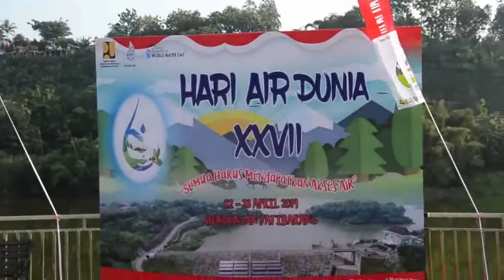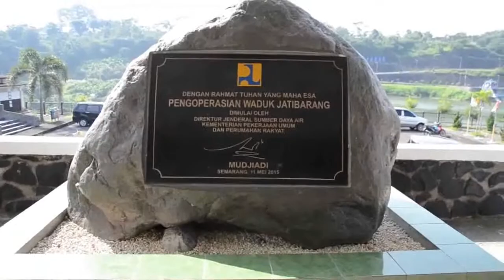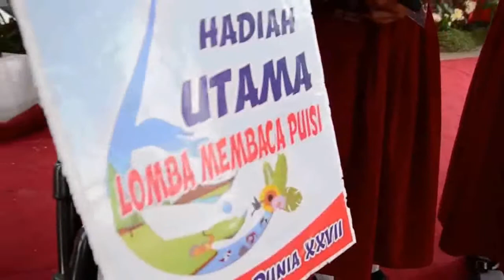Peringatan Hari Air Dunia XXVII di Bendungan Jatibarang Part II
Peringatan Hari Air Dunia XXVII di Bendungan Jatibarang 23 April 2019 Water For All , Semua Harus Mendapatkan Akses Air